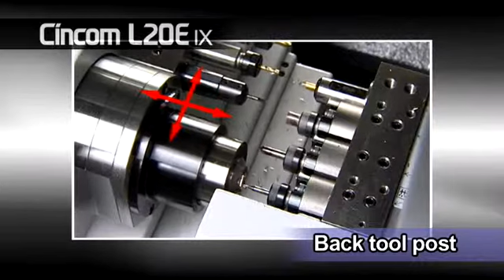MASENTIA - Citizen L20E-IX - Langdrejer ø20